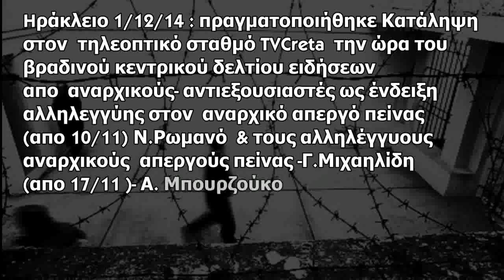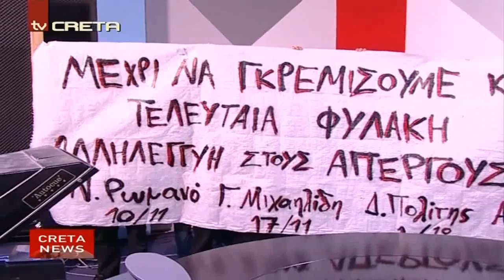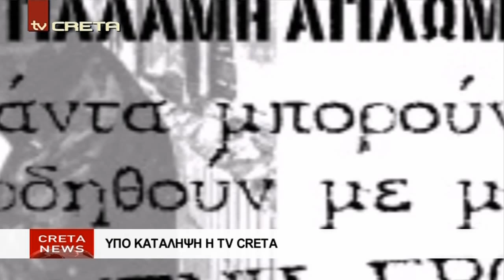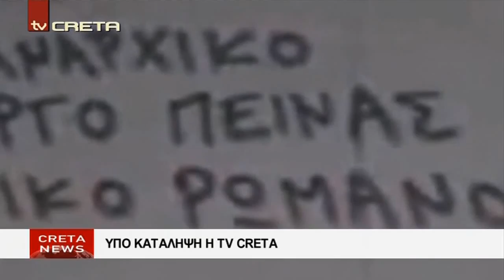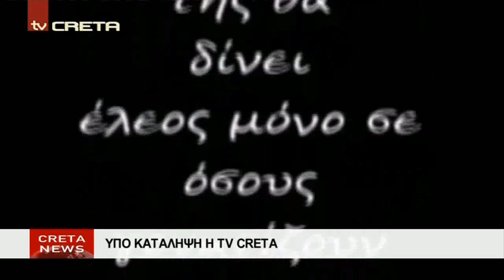Hράκλειο:Κατάληψη στον τηλεοπτικό σταθμό TVCreta για τους αναρχικούς απεργούς πείνας 1/12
Hράκλειο 1/12/14 : πραγματοποιήθηκε Κατάληψη στον  τηλεοπτικό σταθμό TVCreta  την ώρα του  βραδινού κεντρικού δελτίου ειδήσεων  απο  αναρχικούς- αντιεξουσιαστές ως ένδειξη  αλληλεγγύης στον  αναρχικό απεργό πείνας  (απο 10/11) Ν.Ρωμανό  & τους αλληλέγγυους  αναρχικούς  απεργούς πείνας -Γ.Μιχαηλίδη (απο 17/11 )- Α. Μπουρζούκο – Δ. Πολίτη (απο 1/12) για την άμεση ικανοποίηση του  αιτήματος του για τη χορήγηση της εκπαιδευτικής άδειας.Διαβάστηκε κείμενο για την υπόθεση του Ν.Ρωμανού,έγινε κάλεσμα για την πορεία της Τρίτης 2/12/14  -ώρα: 18:00 στα λιοντάρια και προβλήθηκε το παραπάνω βίντεο.

Κρήτη: Πορεία αλληλεγγύης-Τρίτη 2/12/14-ώρα:18:00 :  Ηράκλειο-Πλ.Λιονταριών | Ρέθυμνο -Δημαρχείο | Xανιά - πλ.Δημοτικής Αγοράς.